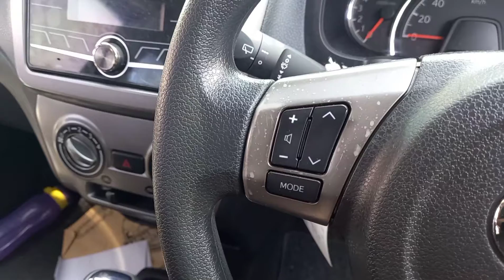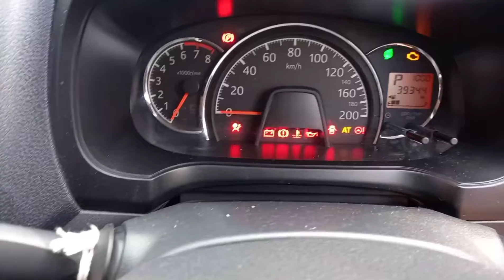TOYOTA AGYA G MATIC 2017 | REVIEW SINGKAT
TOYOTA AGYA

Tahun 2017
Warna putih
Nopol G ( batang )
Pajak jalan
Kunci 2
Ban serep ada

Jika berminat bisa hubungi WA / Telp